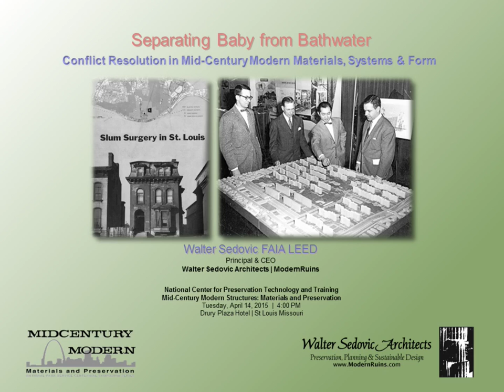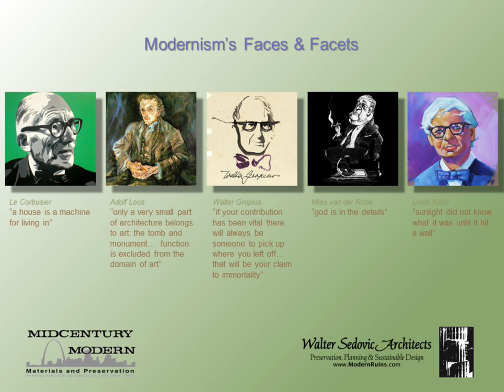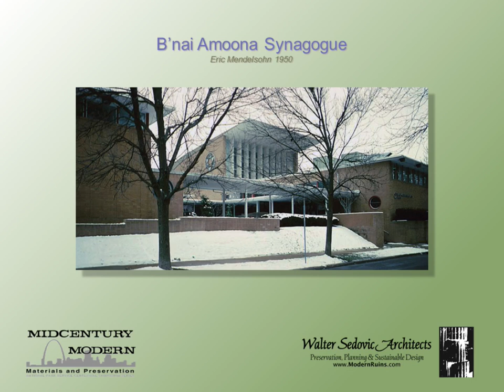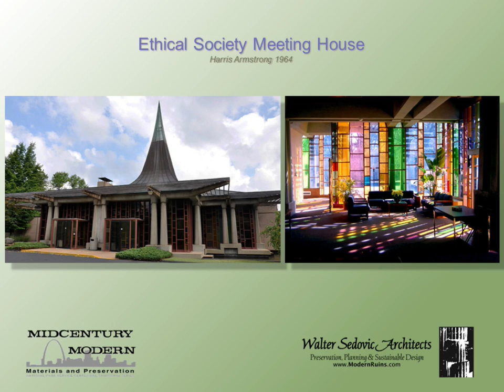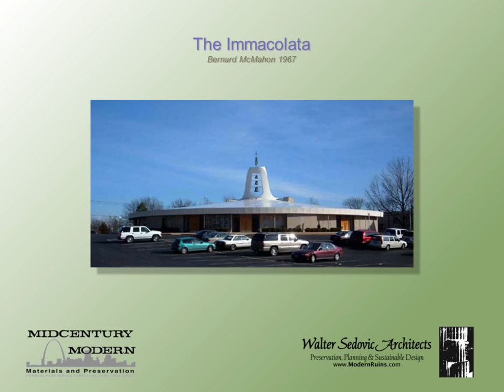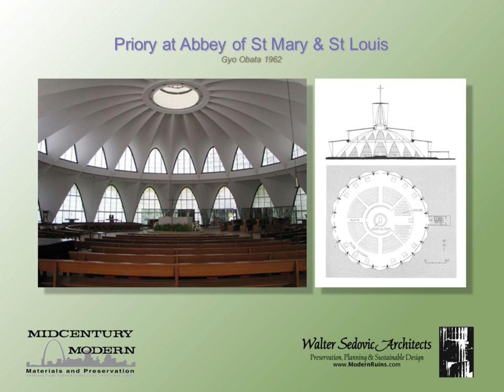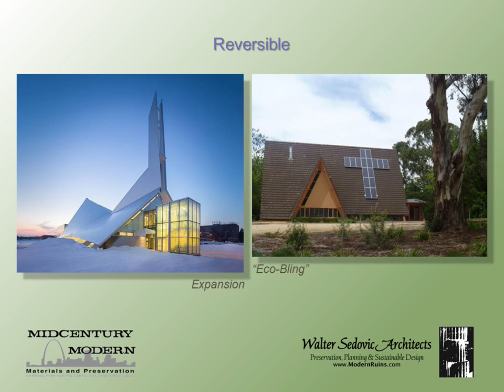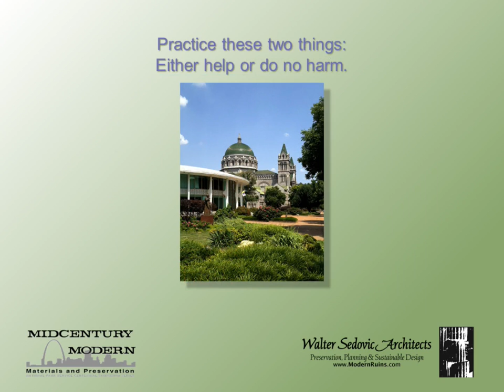Separating Baby from Bathwater: Conflict Resolution in Modern Materials Systems by Walter Sedovic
Religious architecture is a dominant expression of Mid-Century Modernism in St Louis and throughout much of
 the Heartland. The embrace of modernism allowed for spiritual exploration, a renewed sense of the confluence
 of building and environment, and nourished experimentation in the interplay of form, materials & systems. In
 context — following World War II — these structures represent a period of national expansion, space discovery,
 cheap energy and a palette of new building materials and systems that brought Eisenhower’s famed “militaryindustrial
 complex” to the doorstep of historic city centers and nascent suburbs alike. In its zeal to break with
 tradition, modernist aims led to some unlikely marriages of material and form, many of these now seen as
 Modernism’s Achilles’ heel and the origin of specific pathologies of deterioration.

For preservation professionals, Modernist religious structures provide a potent laboratory illuminating issues
 relating to authenticity, maintenance, resiliency, code compliance, material science and sustainability. They
 challenge us to reflect on, expand and even reinterpret precepts of preservation including the time-honored
 Secretary of Interior’s Standards and Venice Charter, now itself a 50 year-old landmark. It is incumbent on us to
 determine both why modern building systems fail as well as the contribution each system brings to the whole in
 order to specify appropriate treatments. Cast-in-place concrete, exposed & embedded structural metals, roofing
 membranes, glazing and HVAC systems are often targets for wholesale replacement due to biases included in
 current computer modeling and building codes. As such, they are flash points for those seeking a more refined
 approach that maintains technological authenticity while keeping the building functional, durable, comfortable,
 efficient and healthy. It is critical that the often-brilliant innovations of Modernism not be discarded simply
 because they are misunderstood, untested or incorporate components that have failed but are readily renewed.

Tools for testing and analysis do not discriminate based on architectural style or age. Processes that have
 proven successful in isolating critical measures of performance — or lack thereof — at traditional historic sites are
 readily adaptable to the special conditions and materials represented in Modernist buildings. Moreover, they are
 the underpinning of holistic preservation decision-making. Evaluations need not be costly, and have proven
 invaluable in pinpointing issues to be addressed: what to keep, what to change. This paper will illustrate case
 studies of St Louis Mid-Century Modern religious structures, demonstrating concepts discussed throughout this
 abstract. Focus will be on critical field evaluation — especially of concrete, metals, roofing membranes & glazing
— coupled with methods of data collection and analysis that are basic to sensitively preserving our recent past.
 Lessons offered through diagnosing religious structures have far-reaching applicability to the vast landscape of
 Modernist buildings, both prodigious and mundane.